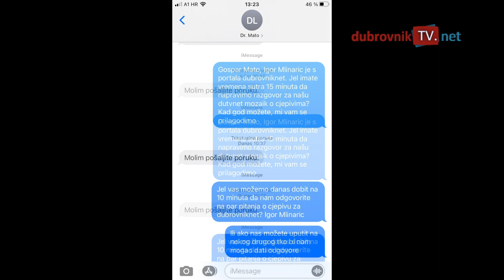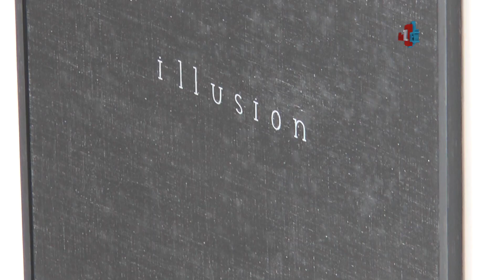MOZAIK/UMJETNIČKA GALERIJA DUBROVNIK/ASTRAZENECA